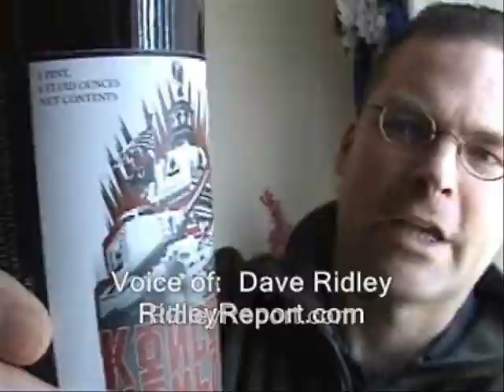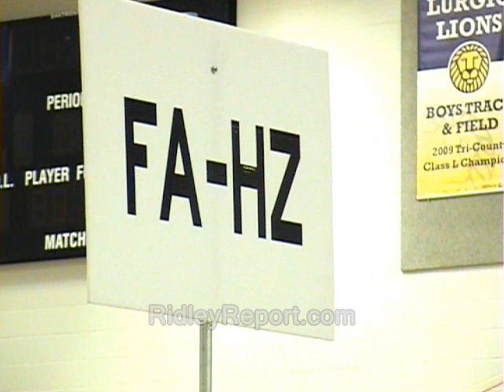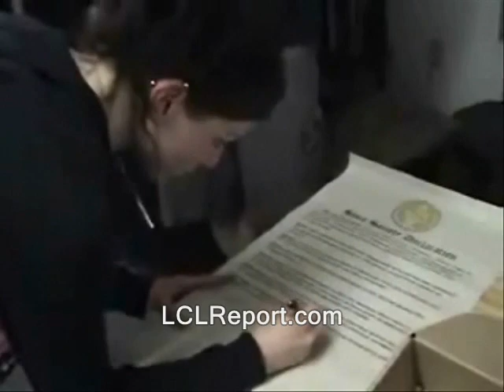NH voter fraud: Should conservatives be drafting taxpayers to fight it?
Sponsor - NH voter fraud: Should conservatives be drafting taxpayers to fight it? In situatations like this I would by default. like to get the government accusee's view by phone. But only if I can record the whole interaction. That is currently unsafe to do because of the sometime overenforcement of the wiretap law. So in protest of the government's behavior in this regard, I generally don't bother calling it. I wait until I can efficiently catch them on camera in person, and that can be a very long wait.

This vid is (or is supposed to be) part of the "Hard-won activism advice" playlist.

Like what you see here?  You know you can donate to the Ridley Report most easily using Bitcoin.  I now take Litecoin too...

senators representatives voting voter fraud new hampshire attorney general's office free state project new hampshire julian assange, edward snowden, ron paul, rand paul government, anarchism anarchists politics republicans democrats authoritarians. coalition of new hampshire taxpayers cnht ed naille ed naile nail busybodies activism libertarians
cops, police libertarianism voluntaryism voluntaryists, officers federal reserve feds nh freedom liberation successful jayne aitken jane aiken property taxes resistance movements. dave ridley report ridleyreport indie reporters journalists journalism ben swann full disclosure creative commons license hunter s. thompson public domain footage video free to use granite grok granitegrok.com grock steve macdonald mcdonald videographers. first amendment free speech freedom of the press podcats right wing republicans politicians pundits activists agitators using the system in.  girard at large richard girard media atlas shrugged nh, voter, fraud, elections, primary, conservatives, draft, taxpayers, ron paul, granite grok, republicans, right wing
galt's gulch in real life gonzo journalism bennie hill benny.